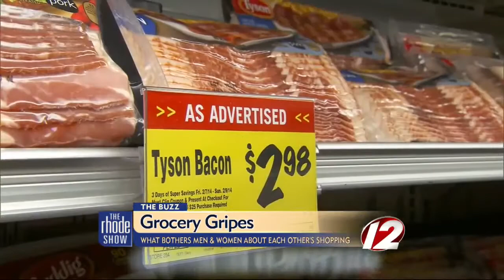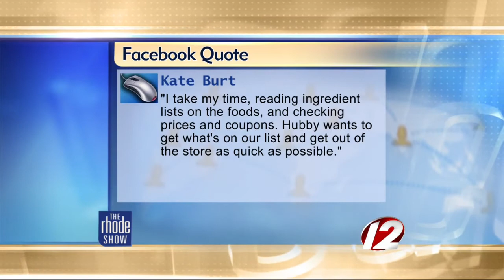The Buzz: Grocery gripes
They say men are from Mars, and women are from Venus. And, when it comes to grocery shopping, there are some big complaints about the opposite sex.